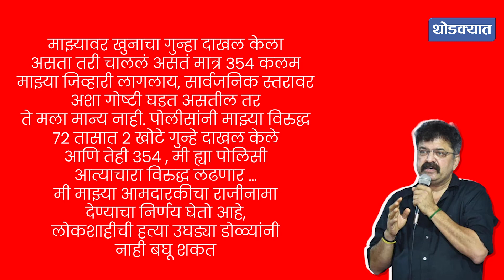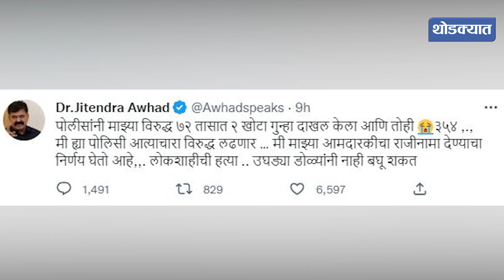विधानसभा अध्यक्ष जितेंद्र आव्हाडांचा राजीनामा स्विकारणार?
व्हिडीओत नेमकं काय?

राष्ट्रवादीचे आमदार जितेंद्र आव्हाड यांची. त्यांच्यावर गुन्हा दाखल झाल्यानंतर त्यांनी आपण राजीनामा देणार असल्याचं जाहीर केलं आहे. यावरचं विधानसभा अध्यक्ष राहुल नार्वकर यांनी मोठं वक्तव्य केलं आहे. ते नेमकं काय हे या व्हिडीओमधून जाणून घेऊयात. त्यासाठी व्हिडीओ शेवटपर्यंत नक्की बघा.

NCP MLA Jitendra Awhad. He has announced that he will resign after the case was registered against him. Assembly Speaker Rahul Narvakar has made a big statement on this. Let's find out exactly what it is from this video. For that, watch the video till the end.

हे व्हिडिओ पाहिले का?